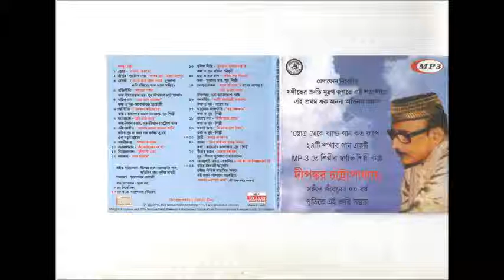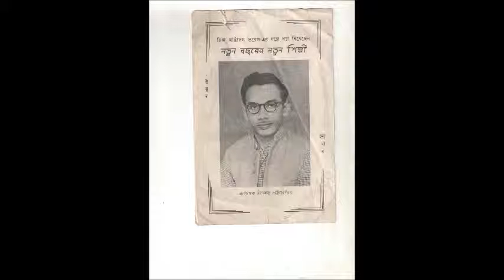06 bisphal Khaila re Dipankar Chattopadhyay Album Strotto theke Band. L-Amal Sengupta- T-DC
Album : "স্তোত্র থেকে ব্যান্ড"
পল্রালীগীতি - 'বিষফল খাইলা রে'
কথা : অধ্যাপক অমল সেনগুপ্ত, সুর : দীপকর চট্টোপাধ্যায়।